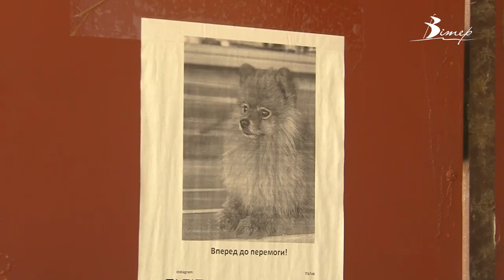Чотирилапий переселенець допомагає волонтерам у Кропивницькому | телеканал Вітер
Зустрічає, розважає в черзі, а ще збирає гуманітарну допомогу для переселенців. Такі важливі функції покладені на  песика  у Кропивницькому. Шпіц Тед разом з господарем знайшов там прихисток від війни. Й одразу взявся допомагати іншим. Чотирилапого героя з Рубіжного – бачила Юлія Бабак.